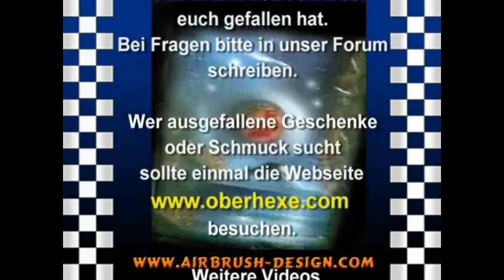Skypaint full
Älteres Video das bisher nur als Vorschau bei Youtube war. Hier in voller Länge. Ein einfaches Bildchen mit verschiedenen Techniken erstellt. Zum Einsatz kommen Airbrushpistole, Schwamm und Pinsel.